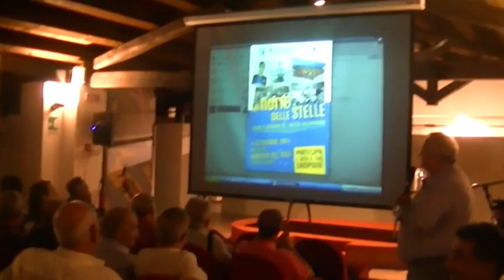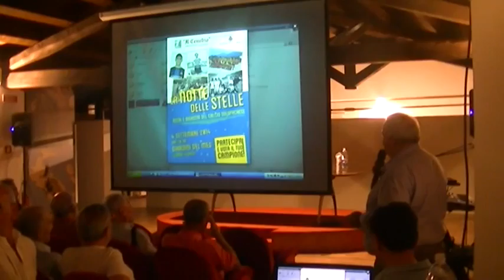scheda elettorale calcistica - interpretazione autentica della regola per votare il tuo campione